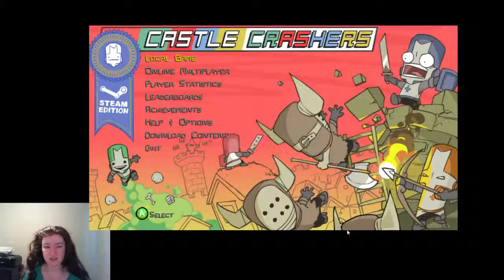P15D55 - Let's Play Castle Crashers #3 - Water Bosses Are Hard